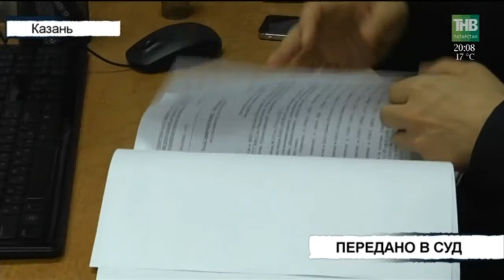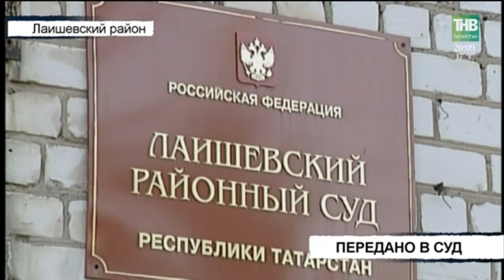Вызов 112 - 29/05/18 ТНВ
Координаты:
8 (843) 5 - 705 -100